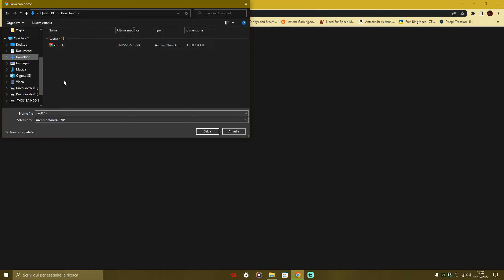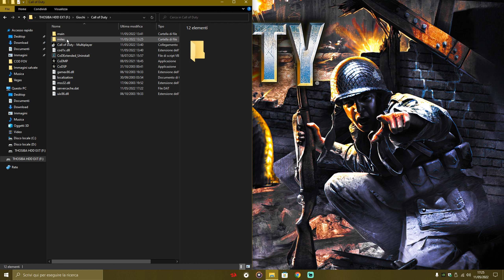How to play Call of Duty 1 v1.1x Multiplayer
Hello everyone today I will show you how to download and install
Call of Duty 1.1x with Singleplayer and Multiplayer for Free

Path : Call of Duty\main\mp_cfg

PC🖥
➜ CASE : Corsair Carbide Series SPEC-DELTA
➜ MOBO : GIGABYTE B450 AORUS ELITE
➜ CPU : AMD RYZEN 5 3600x
➜ GPU : Zotac AMP Omega Edition GTX 980 Ti 6 GB
➜ RAM : Crucial 16 GB 2x8 2400Hz
➜ PSU :  Mars Gaming PBM650 650W